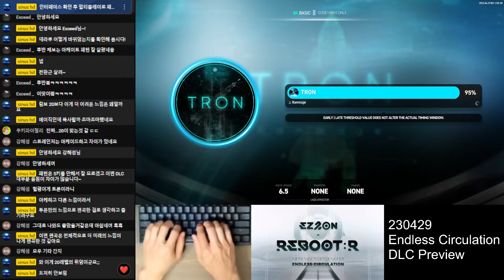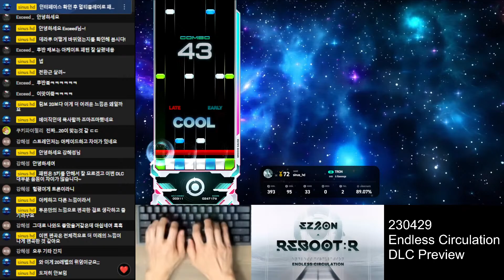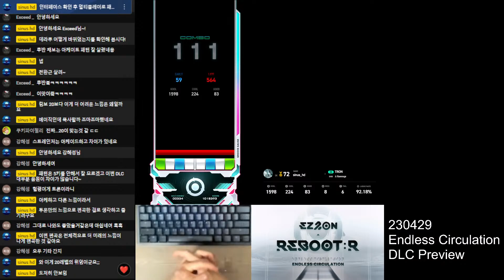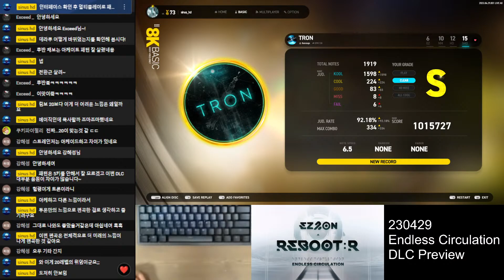8B (15) TRON [SH] 230429 New Song 【EZ2ON REBOOT : R】 - Endless Circulation (EC) DLC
EC DLC Chapter 1 Song List ===
▣ 1. A Site De La Rue | by STREME REVERIE
▣ 2. A Glimmer | by Rammage
▣ 3. actias artemis | by iMp
▣ 4. Airwave | by Kari
▣ 5. BEATRICE | by RMHN
▣ 6. Black tinted alley | by croaktica
▣ 7. Dream Walker | by HiRO
▣ 8. Dancing Light | by ATAS
▣ 9. DISTOPIA | by wigen
▣ 10. Entire | by KIEN
▣ 11. Nothing Else | by KIEN
▣ 12. Shine Through | by STREME REVERIE
▣ 13. Starlight Factory | by ATAS
▣ 14. Stranger | by LhoU
▣ 15. Tension | by Springhead
▣ 16. TRON | by Rammage
▣ 17. Todos Los Dias | by HiRO
▣ 18. Withered Heights | by KIEN
▣ 19. Awakening Universe | by Memme
▣ 20. Chaotic Neutral | by aran